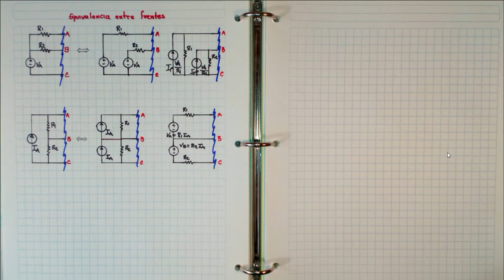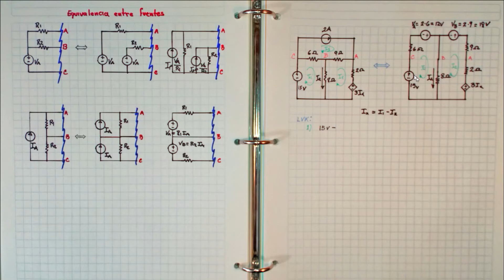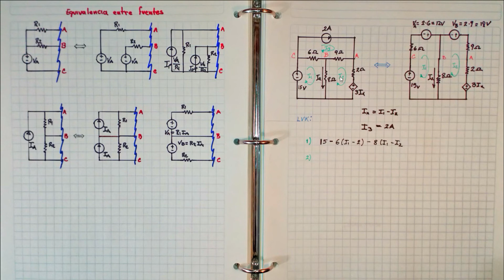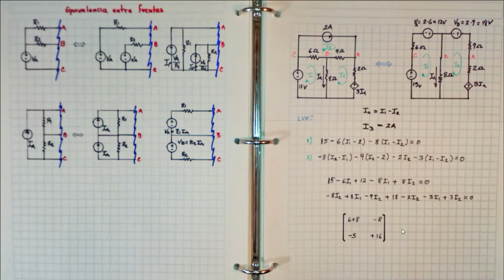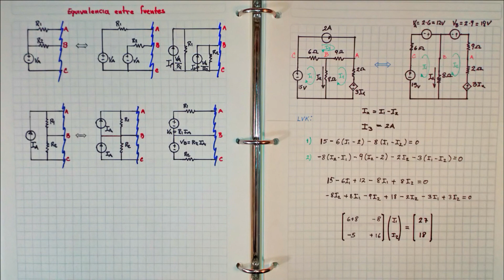06 LVK con transformación de fuentes y supermalla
Se explica la transformación de fuentes multiple y (2:16) se utiliza la transformación de fuentes para resolver un circuito usando LVK, a partir del minuto 6:52 se comprueba usando el método de supermalla.